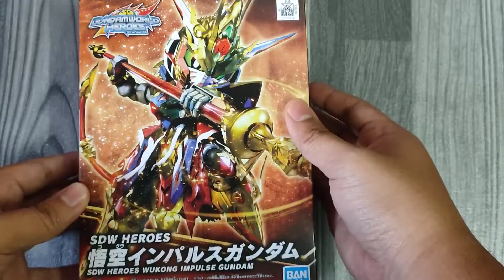Build SDW Heroes WUKONG GUNDAM